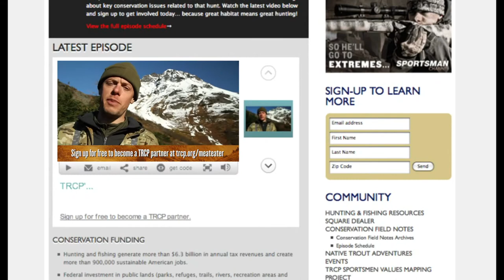TRCPs Conservation Field Notes Intro and Highlights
Host of Sportsmen Channels hit show Meat Eater, Steven Rinella discuses the importance of Conservation and previews other Conservation Field Notes episodes.